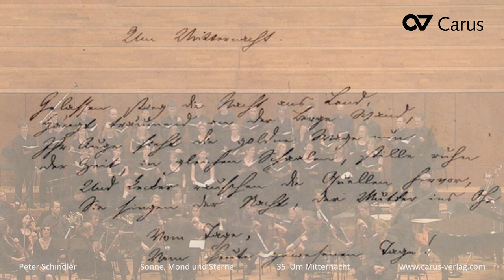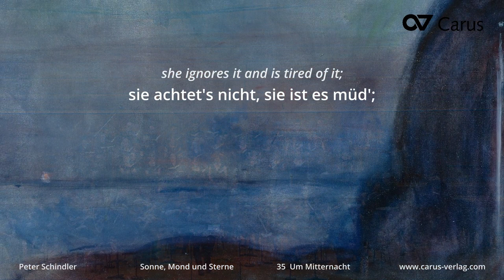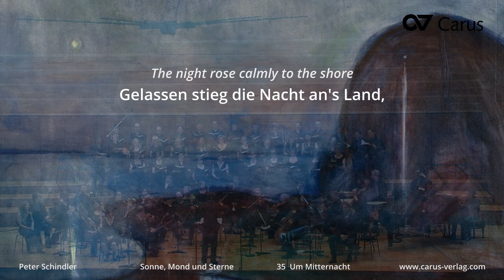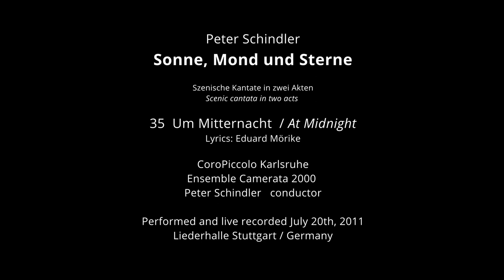Peter Schindler: Sonne, Mond und Sterne — UM MITTERNACHT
Das Chorwerk hat zwei Akte, das Libretto umkreist mehrere Themenschwerpunkte. Den Rahmen bilden die großen Fragen des menschlichen Daseins, der Blick auf Zeit und Endlichkeit. Lebenslustige, oft humorvolle Sichtweisen wechseln sich ab mit düsteren, fast apokalyptischen Gedankenspielen. Das knapp zweistündige Welttheater sorgt im Publikum für Melancholie, Heiterkeit und Begeisterung, denn die Texte lassen einen breiten Spielraum für Assoziationen und Interpretationen.

The choral work is in two acts and the libretto revolves around several major themes. The framework is formed by the great questions of human existence, including the view of time and finiteness. Fun-loving, often humorous aspects of these themes alternate with more gloomy, almost apocalyptic, intellectual games. This two-hour piece of world theater elicits melancholy, cheerfulness and enthusiasm within the audience, since the text allows for a wide range of associations and interpretations.

Szenische Kantate in zwei Akten
Scenic cantata in two acts

Sandra Hartmann, Soprano
Georg Gaedker, Baritone
CoroPiccolo Karlsruhe
Chorus master Christian-Markus Raiser
Ensemble Camerata 2000
Musical direction Peter Schindler

Performed and live recorded July 20th, 2011
Liederhalle Stuttgart, Germany
Video Recording 2011: Peter Steinheisser
Video Edits 2022: Peter Bytzek
English translations: Mike Halliday
Selection of pictures: Peter Schindler

35  UM MITTERNACHT
Eduard Mörike  (1804–1875)

Gelassen stieg die Nacht an's Land,
lehnt träumend an der Berge Wand,
ihr Auge sieht die goldne Waage nun
der Zeit in gleichen Schalen stille ruhn;
und kecker rauschen die Quellen hervor,
sie singen der Mutter, der Nacht, ins Ohr
vom Tage, vom heute gewesenen Tage.

Das uralt alte Schlummerlied,
sie achtet's nicht, sie ist es müd';
ihr klingt des Himmels Bläue süßer noch,
der flücht'gen Stunden gleichgeschwungnes Joch.
Doch immer behalten die Quellen das Wort,
es singen die Wasser im Schlafe noch fort

35  AT MIDNIGHT
Eduard Mörike  (1804–1875)

The night rose calmly to the shore
and leans dreaming against the mountain wall,
her eye now sees the golden scales
rest quietly in the bowls of time;
and boldly the springs rush out,
they sing into the mother’s ear of the previous evening.

The ancient old slumber song,
she ignores it and is tired of it;
heaven’s blue still sounds sweeter to her,
the fleeting hours of the same curved yoke.
But the springs always keep their word,
the water still sings away in sleep
of the time from yesterday.

CREDITS:
Faksimile der Gedichte Eduard Mörikes Grünes Heft vom 8. September 1954 /  Privatbesitz